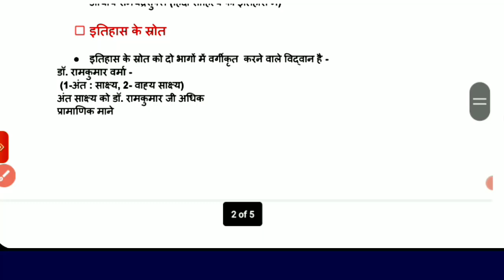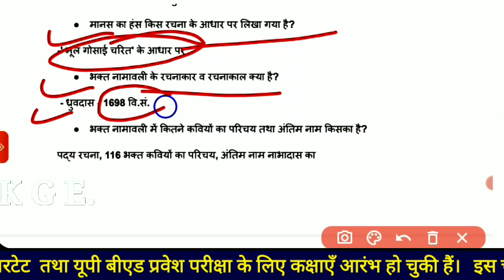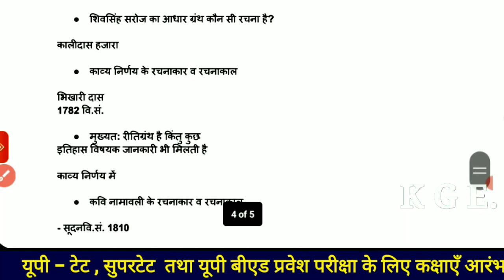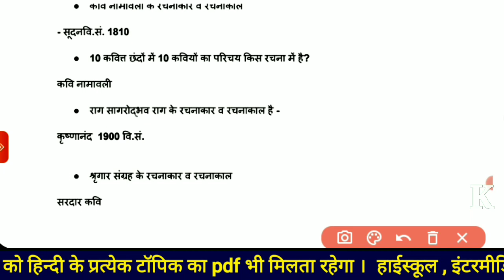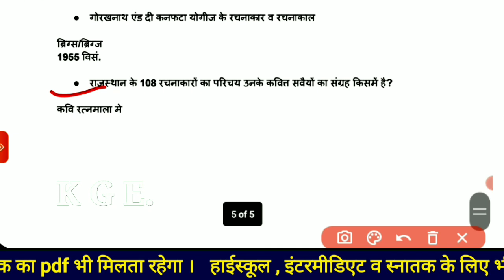हिन्दी साहित्य का इतिहास | itihas lekhan ke srot | hindi sahitya ka itihas